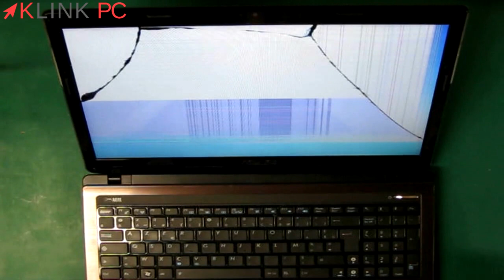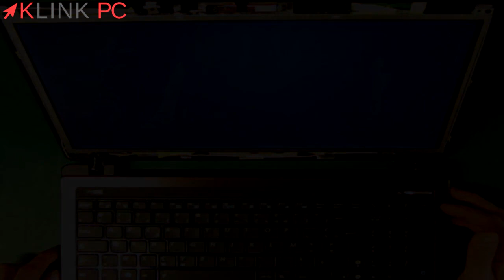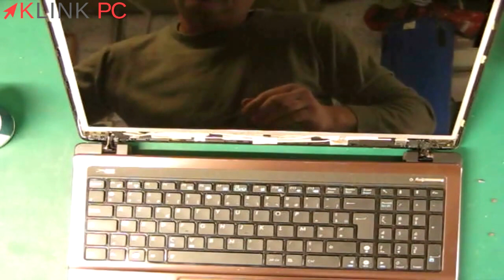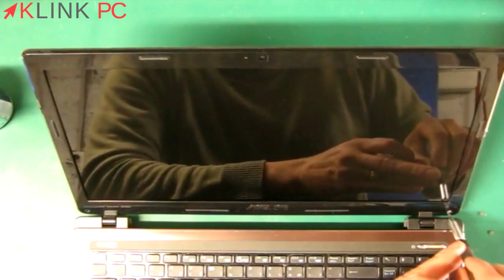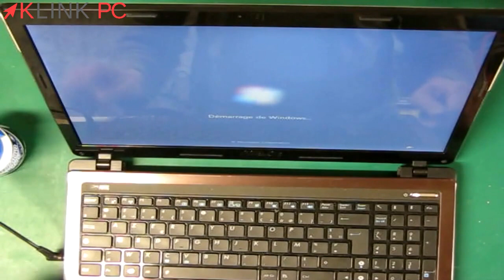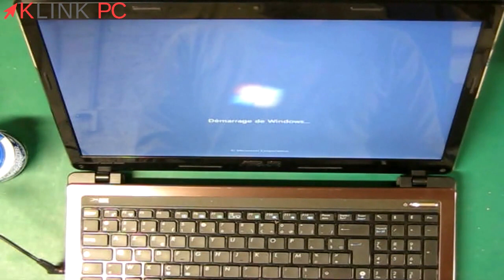Comment changer la dalle ou l'écran de son ordinateur portable ❔💻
Dans cette vidéo, j'explique comment changer la dalle de son ordinateur portable.
Dans cet exemple, il s'agit d'un Asus X53S, mais la méthode reste globalement la même pour le changement d'écran de son ordinateur portable quelque soit la marque.

music by longzijun, (used with permission; charitable donation to be made to: __ amicale sapeur pompier __)